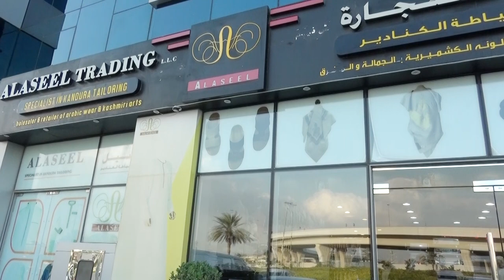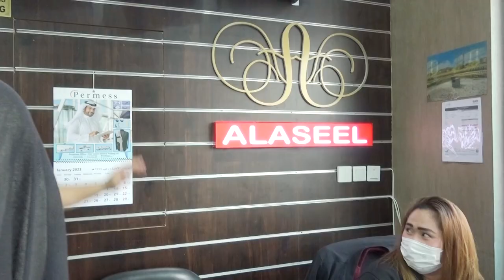Al Aseel Trading